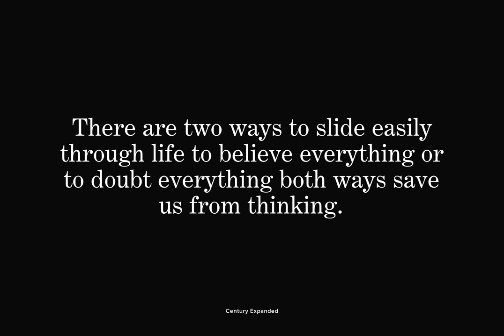Century Expanded Font Download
Century Expanded is a unique and creative font release by the German type foundry, URW. Designed by Morris Fuller Benton \(1900\).